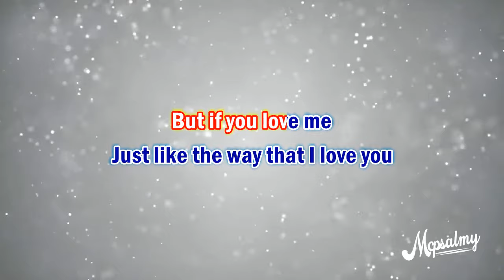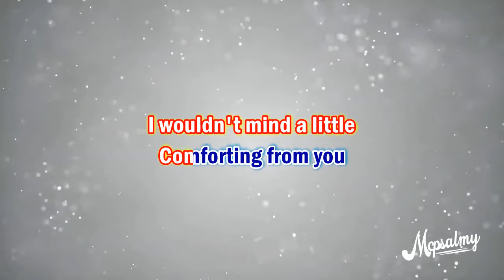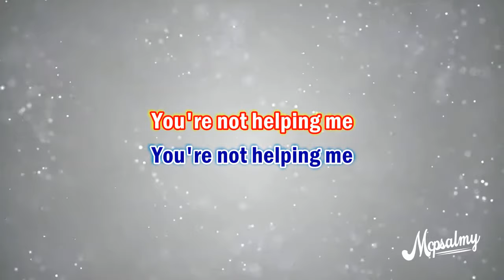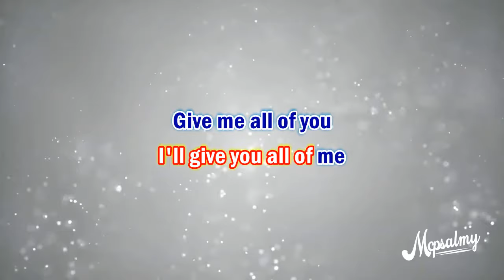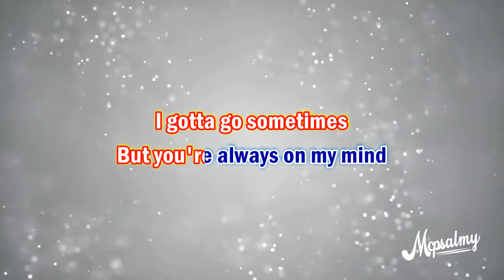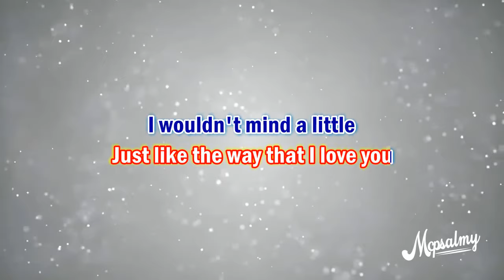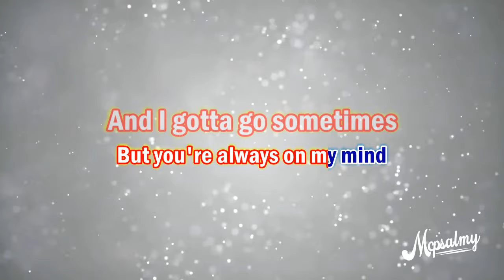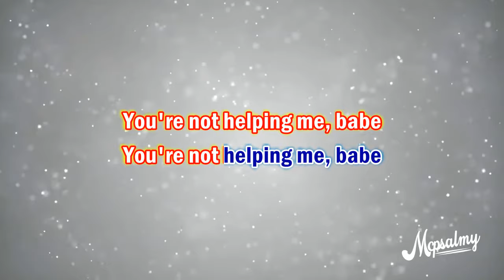Tatiana Manaois - Helplessly | Karaoke Lyrics | McPsalmy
Note that this version contains mild background voice for guide. Your voice will definitely cover that while you sing along.

Also feel free to request karaoke and Lyrics version of songs in the comment section.